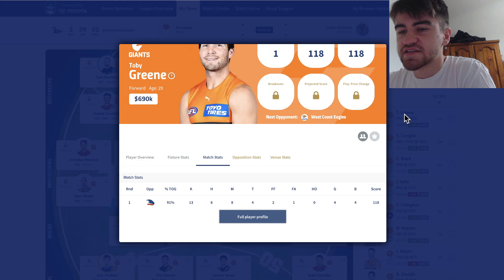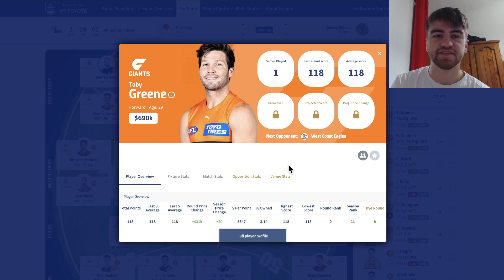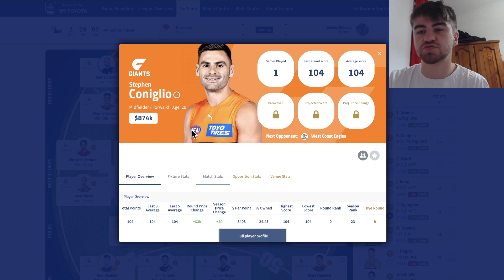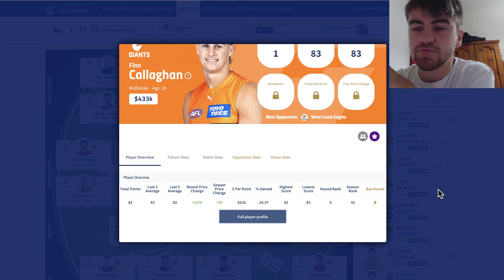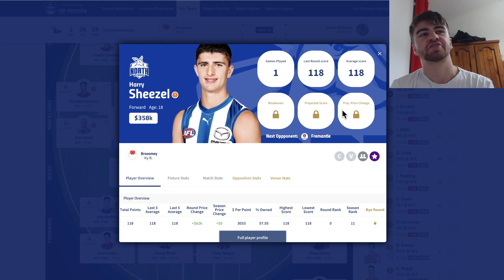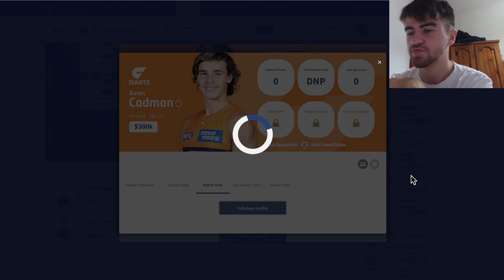GWS Injury Crisis - AFL Fantasy 2023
Whitfield and Kelly confirmed concussions means they are atleast out for round 2. Who are you bringing in to replace them?